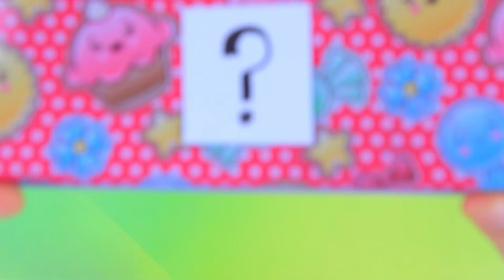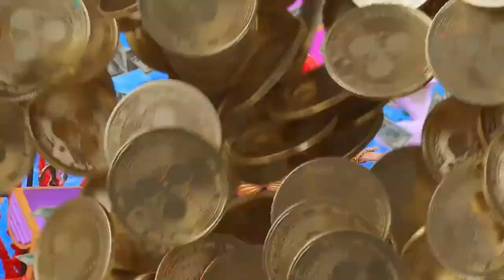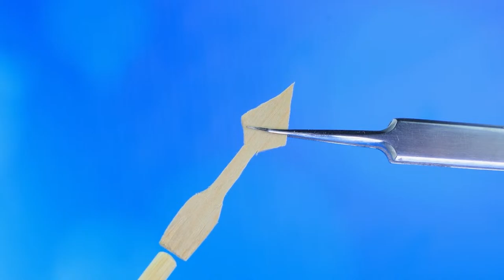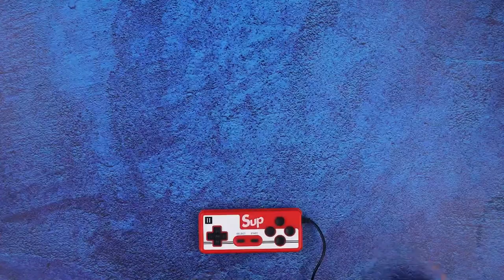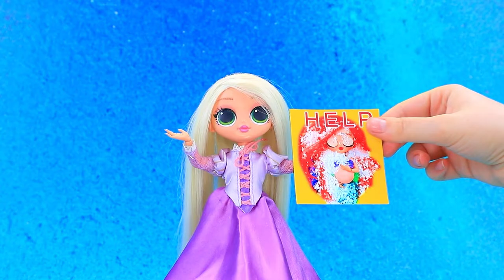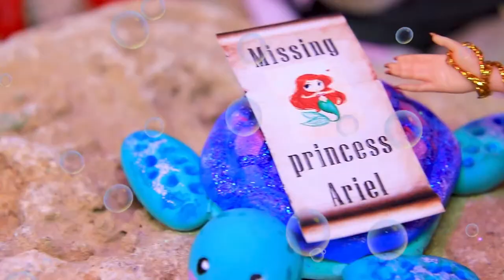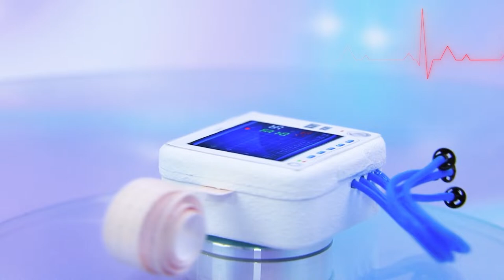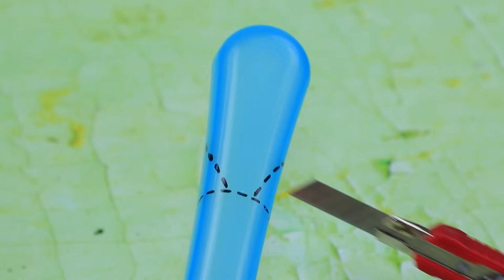Mermaid DIYs for LOL OMG!